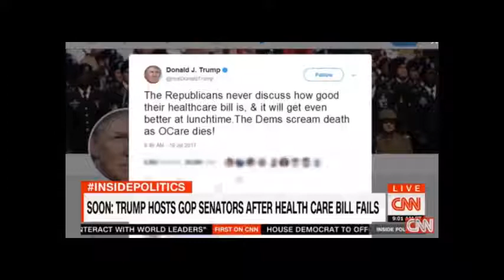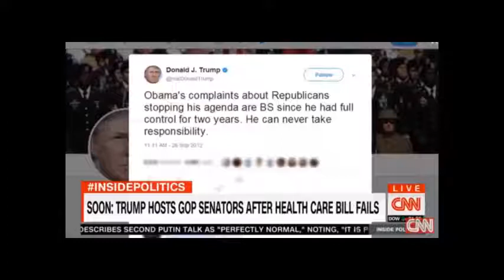Inside Politics 7/19/17 - Trump: GOP Bill Will Get Even Better At Lunchtime